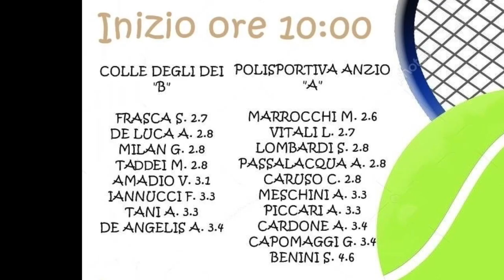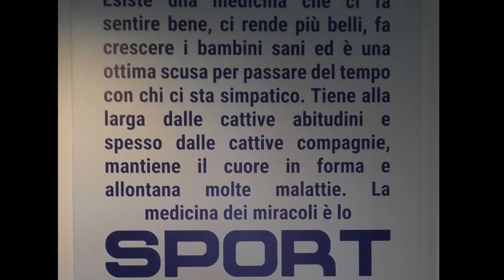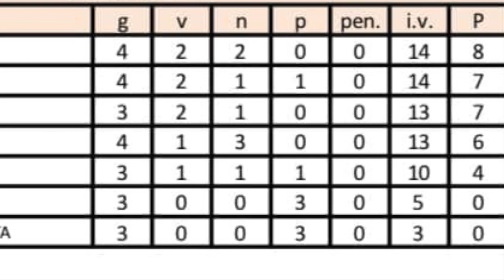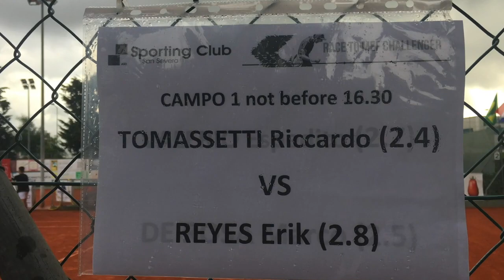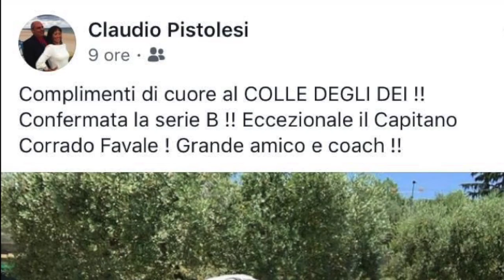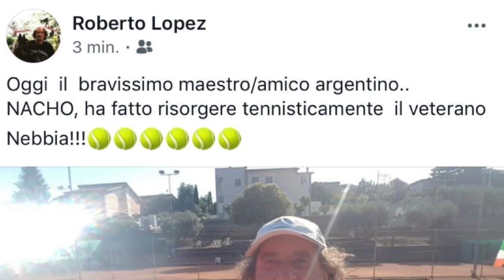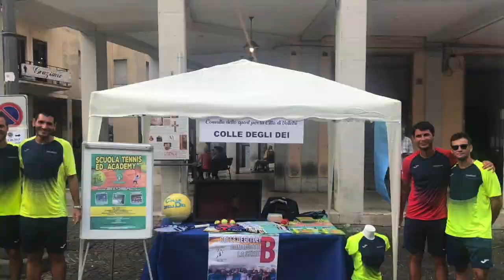Colle Degli Dei Scuola Tennis 2019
Il video racconto della stagione 2019 del Colle degli Dei e della Scuola Tennis